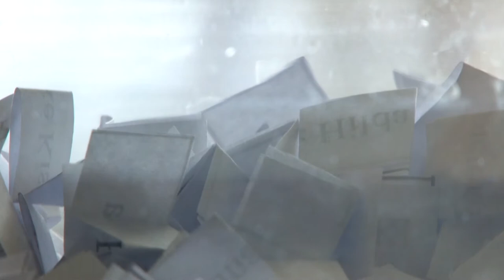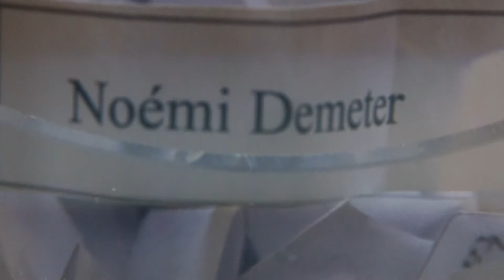Momentum Photography Competition Winner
Momentum Photography competition winner 2013